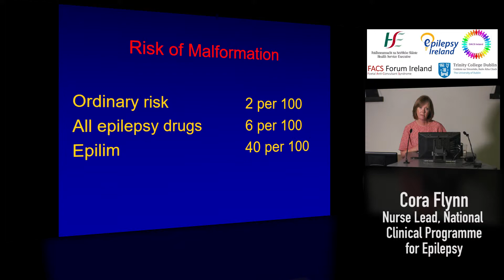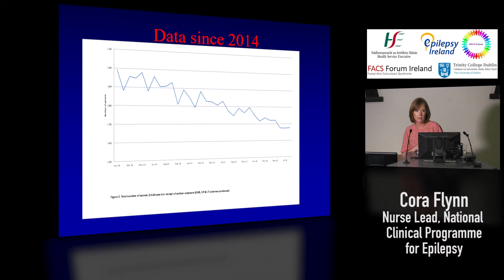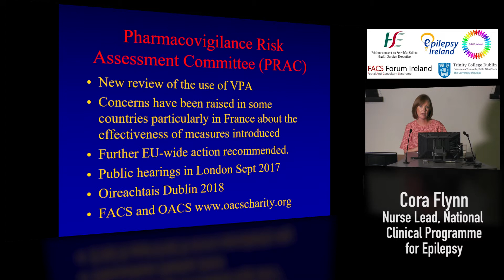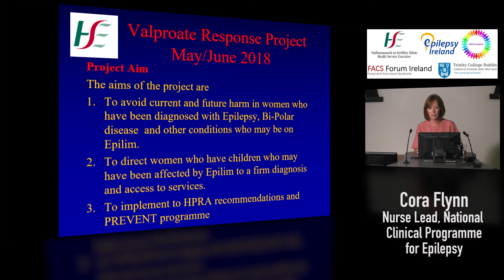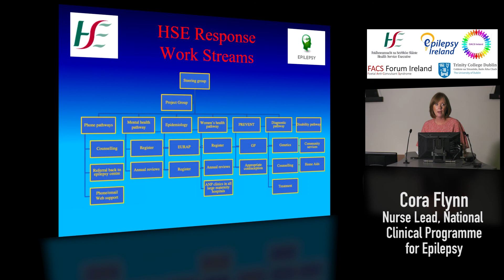Cora Flynn: Sodium Valproate – An overview of the HSE Response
Cora Flynn, Nurse Lead, National Clinical Programme for Epilepsy, gives a brief overview and background to the HSE’s Valproate response at the National Conference on the Consequences of Sodium Valproate (Epilim) in Dublin on March 22nd 2019. The event was organised by the Health Service Executive, Epilepsy Ireland, OACS Ireland, The FACS Forum & Trinity College Dublin.